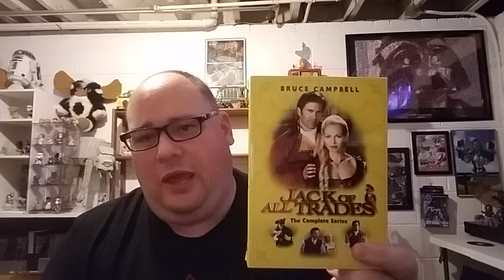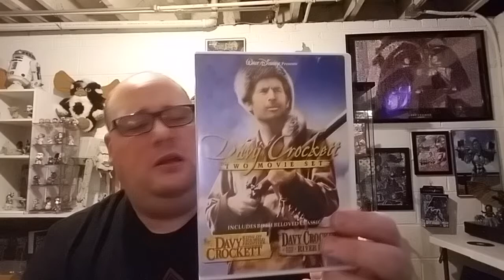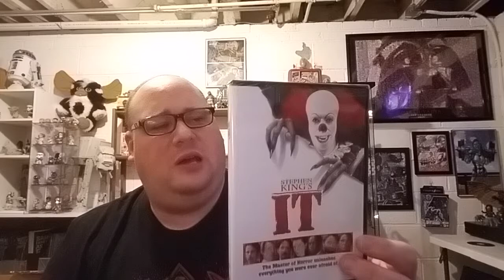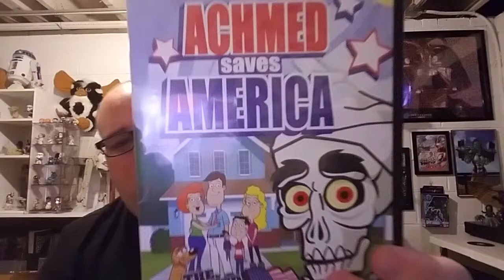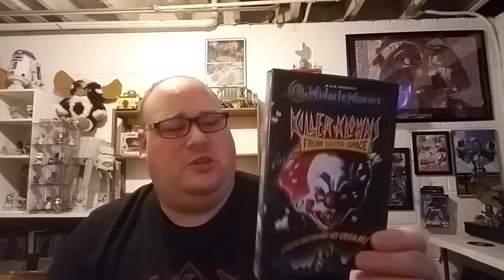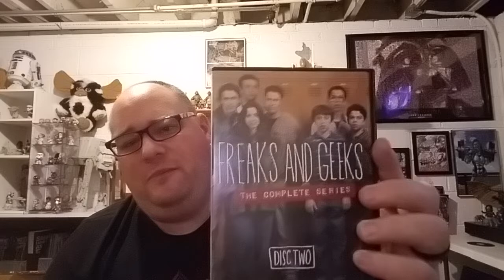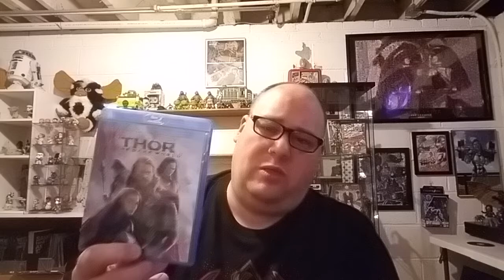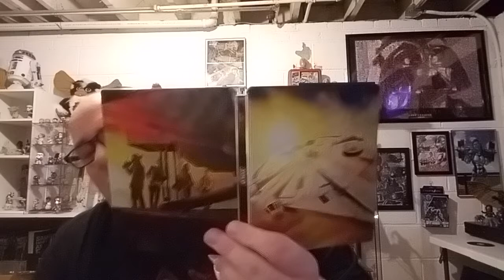September movie and nerd haul